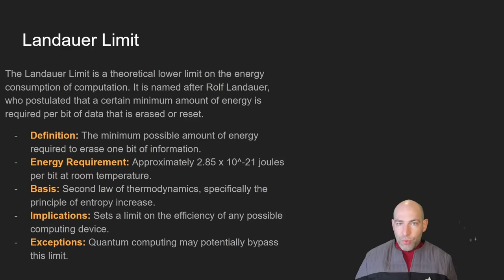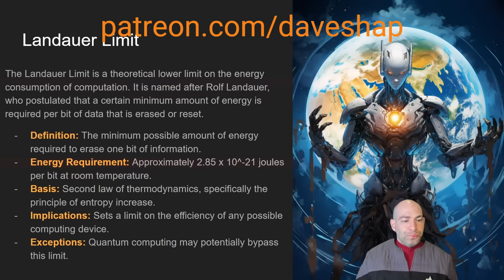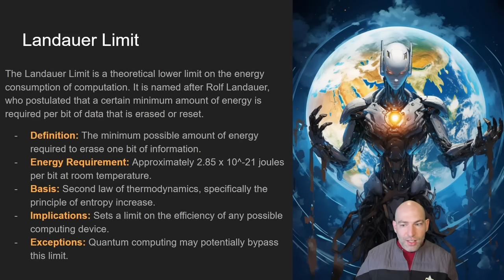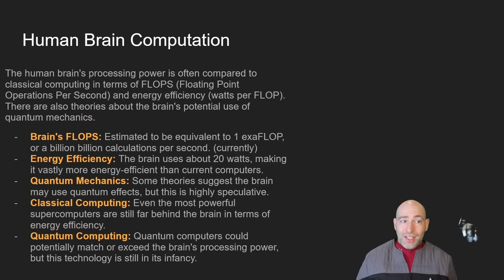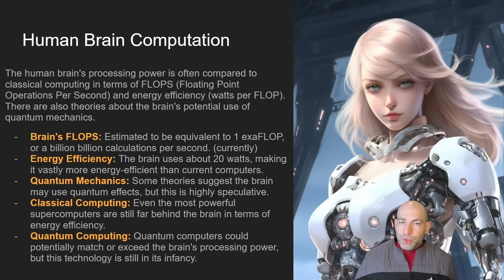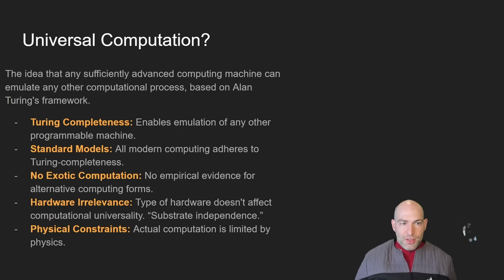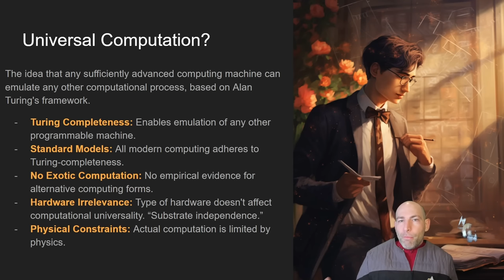My predictions about Artificial Super Intelligence (ASI)